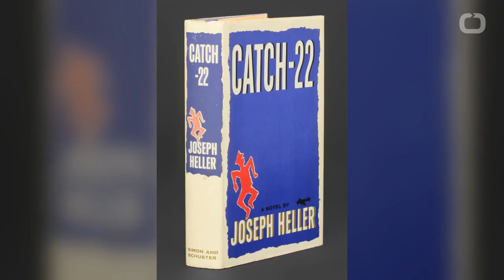Giancarlo Giannini Added to George Clooney's 'Catch-22'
Actor Giancarlo Giannini has been added to the cast of George Clooney's "Catch-22," a Hulu limited series based on the novel by Joseph Heller. One of Italy’s top actors, Giannini was nominated for an Oscar for Lina Wertmuller's 1975 classic "Seven Beauties." American audiences may know him best for his roles in 007 films including "Quantum of Solace" and "Casino Royale."